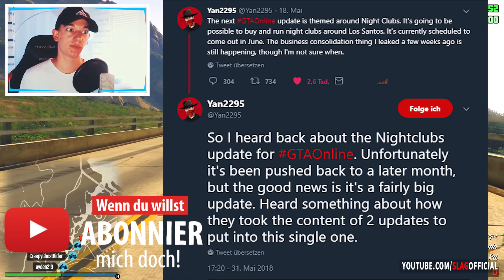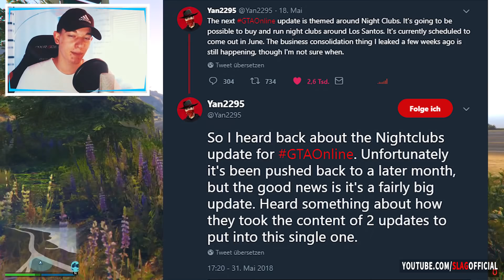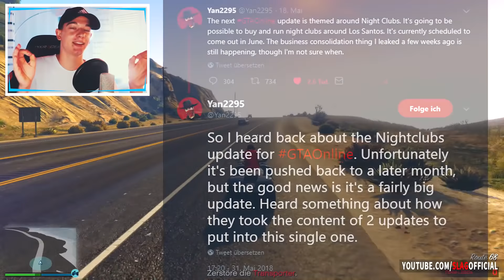WANN KOMMT DAS NEUE MEGA GTA 5 ONLINE DLC?! | RELEASE DATE, INFOS & MEHR! | GTA V Update News